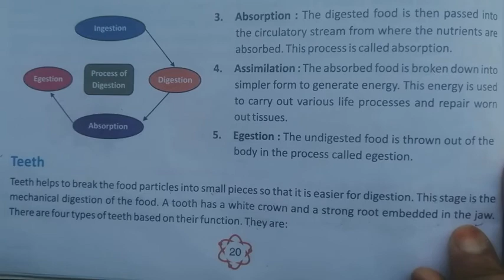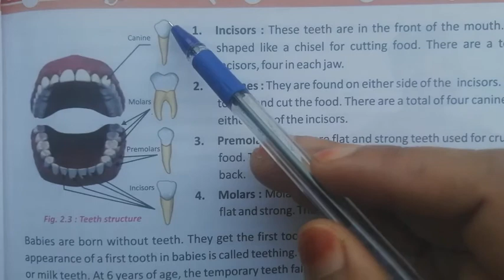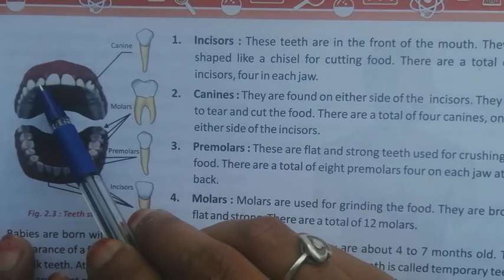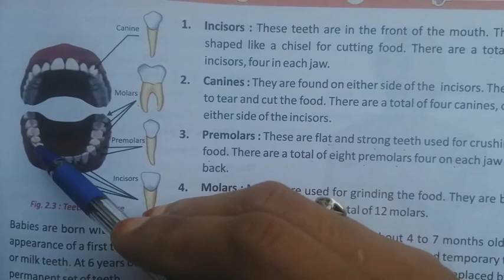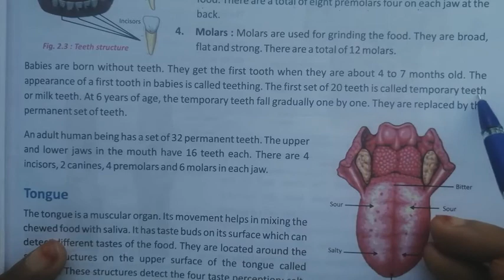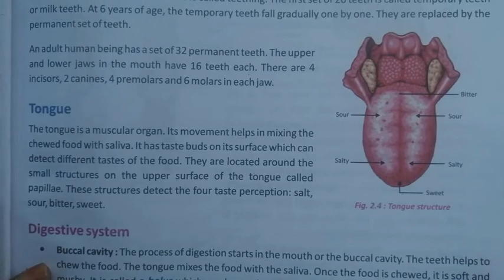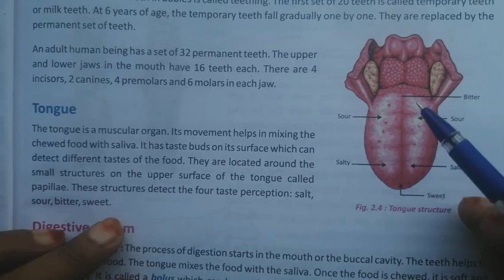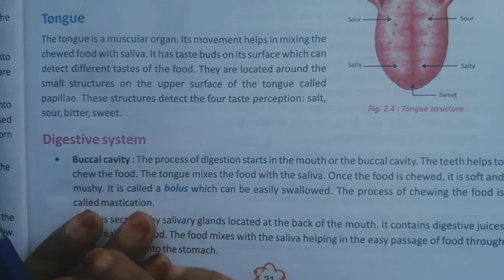Science, Class 7th, Lesson 2, Nutrition in animals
We discuss here--
Teeth,
Type of teeth
Incisors,
Canine,
Premolars,
Molars,
Tongue,
Functions of tongue